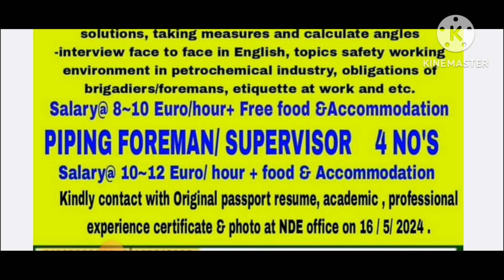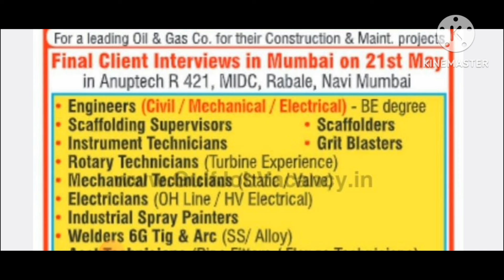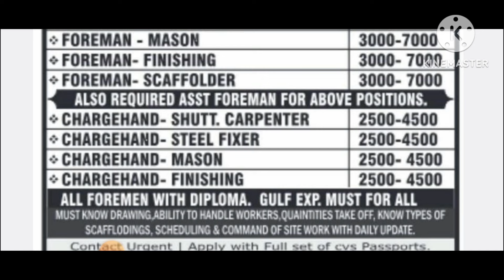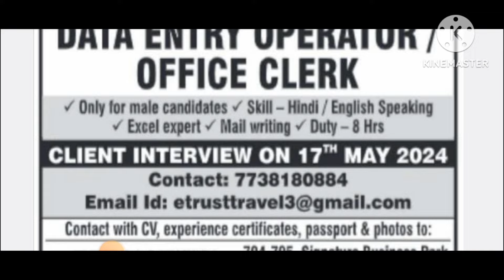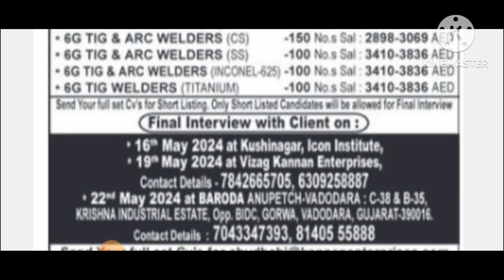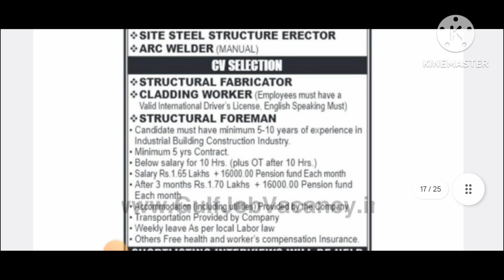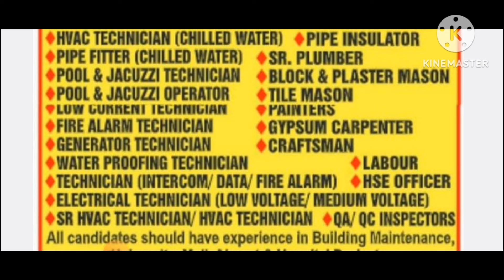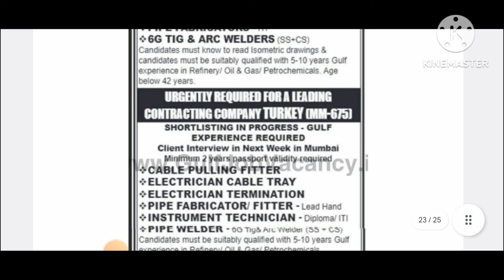भूटान इजराइल रोमानिया तुर्की बेल्जियम युरोप जॉब। सउदी दुबई कतर ओमान कुवैत बहरीन गल्फ जॉब अपडेट